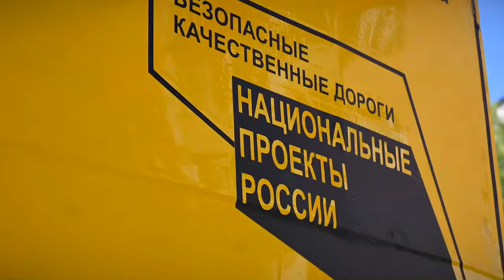Тверская городская дума внесла поправки в бюджет